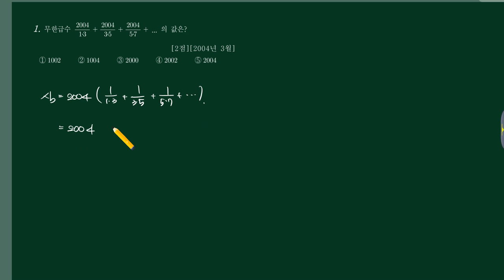미적분1 (1)수열의극한 (a)기본문제 1번 [200403 가02]